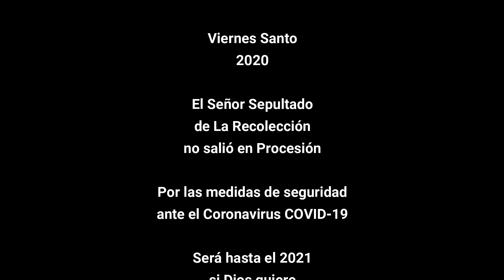Señor Sepultado de la Recolección, Viernes Santo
Recuerdos de la Procesión del Señor Sepultado y María de la Soledad
Santísimo nombre de Jesús, La Recolección

Viernes Santo
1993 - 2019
En 2020 no hubo procesión por las medidas de seguridad ante el coronavirus COVID-19

Marchas
Sudor de Sangre - Fray Miguel Angel Murcia
Salve Fray Miguel - Cesar Augusto Hernández García